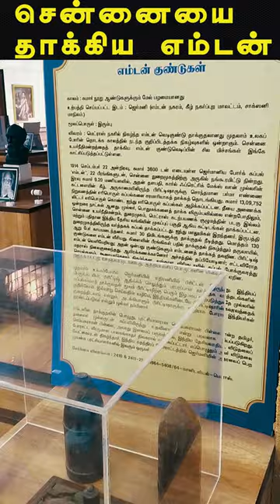emden ship attack chennai in tamil | bombardment of madras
id you know about a word in colloquial Tamil that owes its origin to a World War I German light cruiser weighing 3,600 tonnes and armed with 22 guns?

The word referenced here is ‘Emden’ which roughly translates into someone ‘who acts with audacious daring—unafraid to take on anyone, whatever the odds.’ Other definitions include ‘a particularly cunning person’ or ‘manipulative and crafty’

On the night of 22 September 1914, the SMS Emden, which was skippered by German naval commander Karl von Muller, sailed into the Madras Harbour, after spectacularly maneuvering past the massive British Navy fleet in the Bay of Bengal and the Indian Ocean, and dropped nearly 130 shells on the harbour in 30 minutes.

By the time the British Navy had mustered up a response, the Emden had left the area. Thus, while the Indian mainland largely escaped the horrors of the Great War, the city of Madras (now Chennai) would become the only one to come under assault by the Central Powers which included Germany, Austria-Hungary, the Ottoman Empire and Bulgaria.Prior to its arrival in Madras, the warship had destroyed several merchant vessels belonging to the British, Australians and even the Italians.

In Madras, though, the damage was extensive. It destroyed nearly 350,000 gallons of oil stored by the Burmah Oil Company. Besides the ships and harbour installations, it even damaged the buildings of the Port Trust, Madras Sailing Club, the General Post Office and a series of important roads leading up to the harbour front.

“The projectiles found many a billet in the buildings of Port Trust, Boat House of the Madras Sailing Club and facade of the new National Bank of India,” wrote D Scott, a contributor to The Indian Review.According to his account, shells had spread as far as Poonamallee High Road, Choolai, Casa Major Road and Nungambakkam, while a few unexploded ones were also lying around. He also states that 3 people died and 13 were injured, although others note that 5 people had lost their lives.

Suffice it to say, the British weren’t prepared for such an attack. However, some historians are a little perplexed at why the SMS Emden did not further press home the advantage.

“After Emden reached a safe distance, the British started responding towards what for them was an unknown object in the dark far out at sea. The Emden could have damaged the whole fort and the high court building along with the harbour had it stayed longer,” said historian V Dhivakar, the author of ‘SMS Eden 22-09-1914,’ to the Times of India. But Muller’s objective of striking commercial targets and causing alarm was somewhat met.

Emden
Oil tanks on fire in the harbor of Madras (Chennai, India) following the bombardment by German light cruiser S.S. Emden on 22 September 1914. (Image Courtesy Wikimedia Commons)
Even though Lord Pentland, the Governor of Madras, assured residents that the dangerous battleship would not return. However, reports about the ship’s daring exploits in South-East Asia, where it sank a Russian cruiser and French destroyer, and how it outwitted the British Navy continued to pour into the city

emden,sms emden,bombardment of madras,emden ship attack chennai in tamil,emden germany,emden ship,emden ship ww1,world war 1 chennai attack,tamil nadu history in tamil